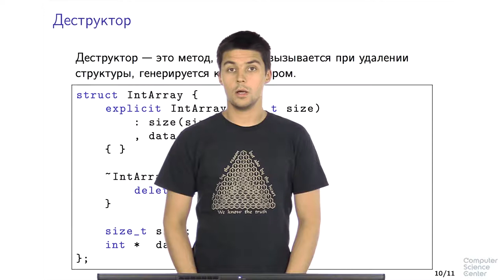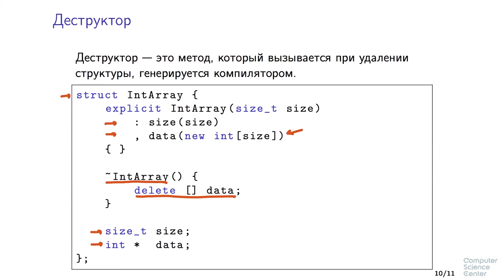Программирование на языке C++ - 101 урок. Конструкторы и деструкторы